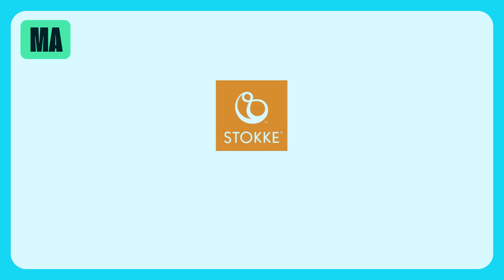Ультракомпактна ванночка Stokke® Flexi Bath™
Stokke® Flexi Bath™ – унікальна ванночка від норвезького бренду Stokke®, яка легко і компактно складається. Її зручно зберігати, а також брати з собою в поїздки або подорожі.
Ванночка Stokke® Flexi Bath™ підходить для дітей від народження до 4-х років.

Особливості ванночки Stokke® Flexi Bath™

•  Супер легкий дизайн та оригінальна конструкція складання дозволяє заощадити простір в будинку.
•  Термочутлива пробка змінює колір, якщо вода занадто гаряча і її температуру слід перевірити.
•  Нековзна основа гарантує додаткову безпеку.